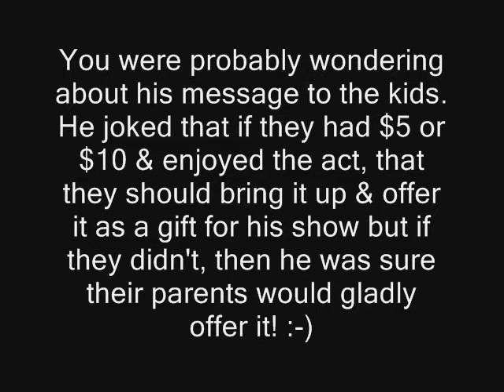Busker Dislocates Shoulder Trying To Escape Straightjacket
Video taken during the Aliant Downtown St. John's Busker Festival here in St. John's, Newfoundland, Canada back in August of 2006.  I was picked to help with the act, along with another girl Lynette in which we inspected the straightjacket that was to be used and then fit him into the straightjacket and I tied up the arms and top two belts on his back and Lynette tied up the lower back belt (for obvious reasons :-) ) and helped with the microphone.  This busker's act was fire eating and breathing (not shown in video here) and escaping from the straightjacket.

  During the act (which was a bit comedic as well), he dislocates his shoulder to help get out of the straightjacket and then puts it back in place to finish the act.  Listen closely, you can hear the snap!  After tieing him into the straightjacket, I videotaped his escape!